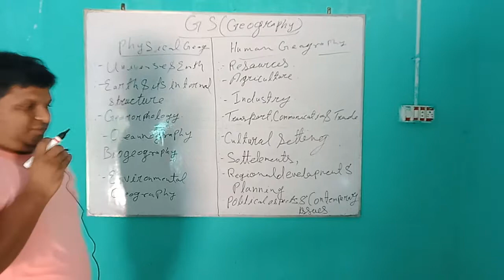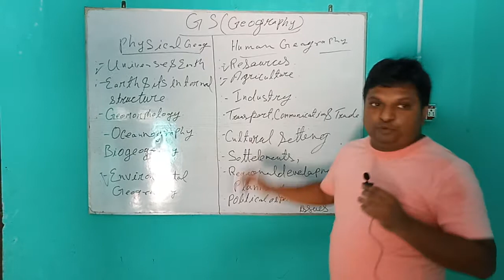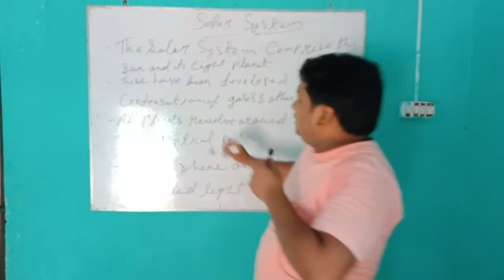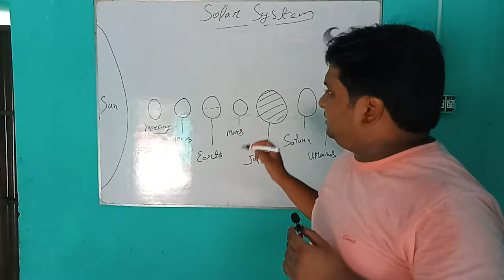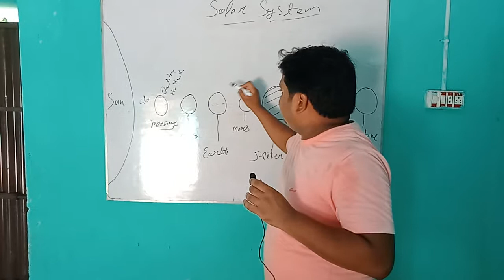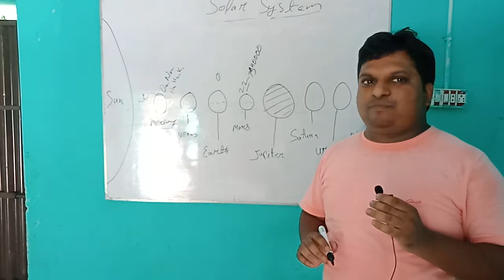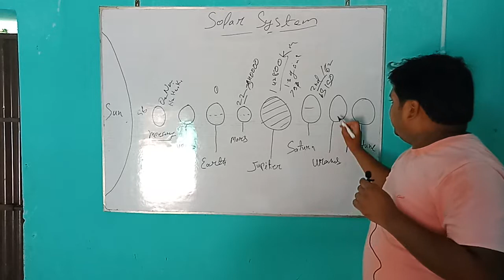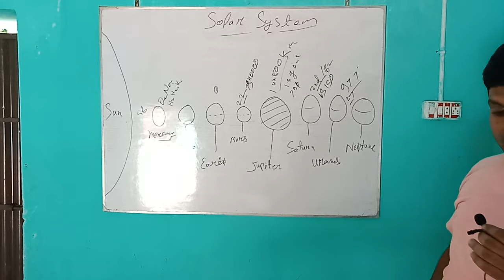SOLAR SYSTEM \ EP1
In this video syllabus of geography and solar system has described